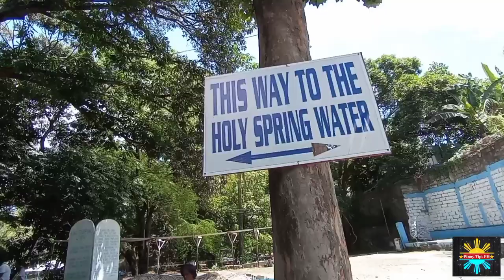Nakakamangha grotto church tour | Our lady of Lourdes Grotto shrine |grotto Pet shop | Pinoy tips ph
The Grotto Church in Bulacan, also known as the Grotto of Our Lady of Lourdes, is a renowned Catholic pilgrimage site situated in San Jose del Monte City. It is constructed within a natural rock formation and contains a replica of the famous grotto in Lourdes, France, where Saint Bernadette Soubirous reportedly encountered the Virgin Mary in 1858.

grotto san jose del monte bulacan
grotto bulacan
grotto church san jose del monte
grotto church
grotto pet shop
grotto pet market
grotto pet market san jose del monte
grotto pet shop bulacan
grotto pet market bulacan
grotto shrine
grotto shrine san jose del monte
grotto tour
grotto tour
grotto church tour
grotto shrine tour
grotto san jose del monte tour
grotto our lady of lourdes
our lady of lourdes grotto shrine
our lady of Lourdes grotto church
our lady of Lourdes grotto shrine tour
our lady of Lourdes grotto church bulacan
our lady of lourdes grotto shrine san jose del monte bulacan
pasyalan sa san jose del monte bulacan
simbahan sa san jose del monte bulacan
simbahan sa bulacan
simbahan sa tungko
tungko pet market
pet market tungko
pet shop tungko bulacan
bisita Iglesia
bisita Iglesia
grotto church same in Lourdes France
bilihan sa grotto
tour sa grotto
tour sa grotto church
bilihan ng hayop sa grotto
bilihan ng hayop sa grotto san jose del monte bulacan
magandang simbahan sa san jose del monte bulacan
magandang simbahan sa bulacan
pinaka magandang simbahan
grotto holy week
grotto weekend
grotto simbahan
simbahan sa tungko
Lourdes shrine
our lady of Lourdes France
simbahan ng grotto
saan ang grotto church
saan ang grotto shrine bulacan

Pinoy tips ph